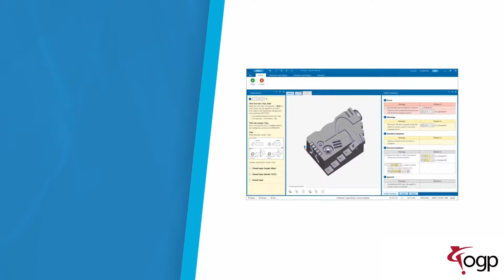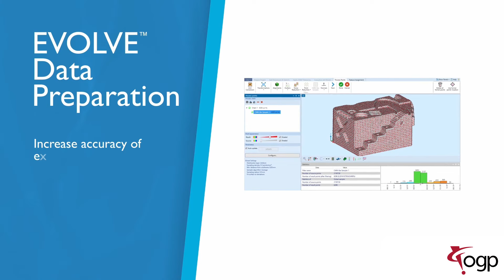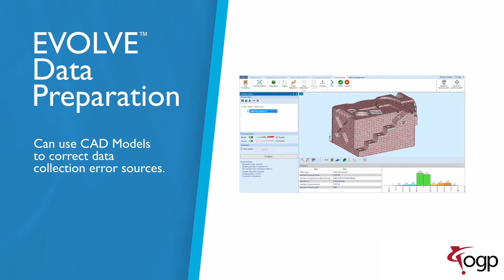OGP EVOLVE Suite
The EVOLVE software suite optimizes design, production and inspection processes enabling manufacturers to shorten product design & development time, improve quality, and reduce costs through improved efficiency.

• Supports Model Based Definition (MBD) – Design information is shared effectively across all departments and processes
• Shortens Development Time – Designers get GD&T tolerances correct the first time
• Improves Quality – Consistent interpretation and implementation of the GD&T standards throughout the Suite eliminates transcription and interpretation errors
• Implementation Flexibility – Deploy enterprise-wide or by department at a time